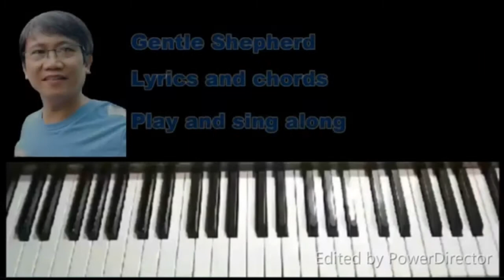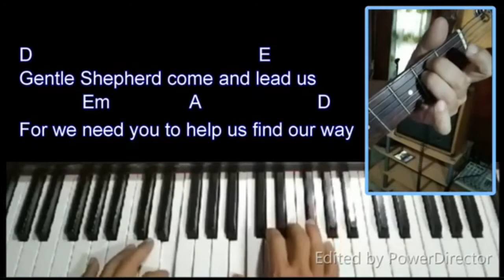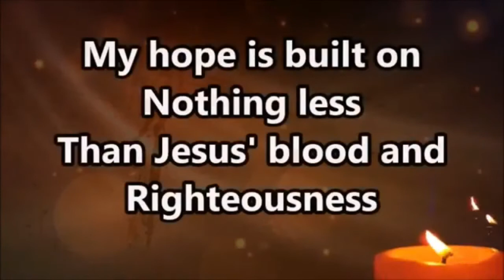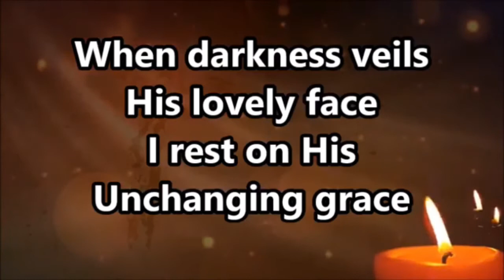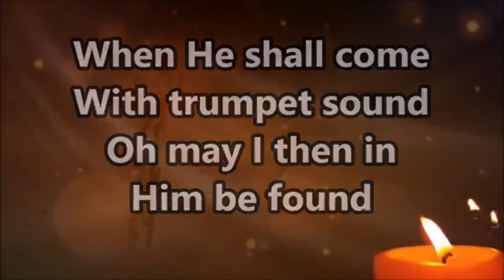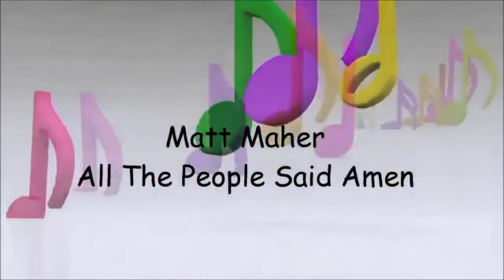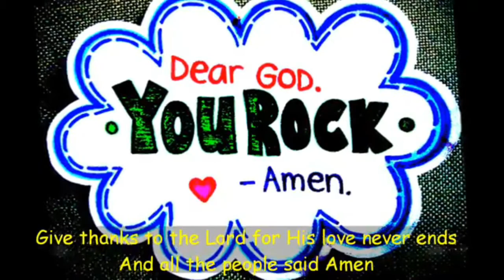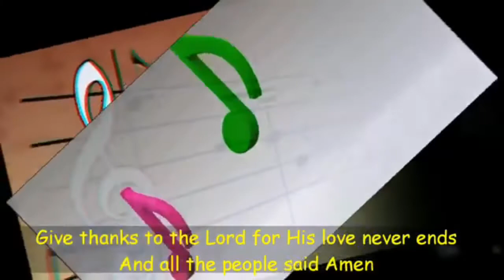January 24, 2021 Corrected Service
This is the final sermon in our sermon series regarding Hospitality.
We apologize for the issues with the audio.  We are working to correct them for our next service together.

Kelly Shipman
Karen Dillon